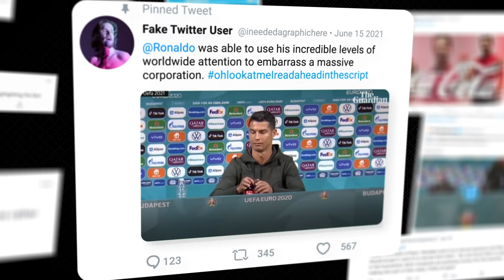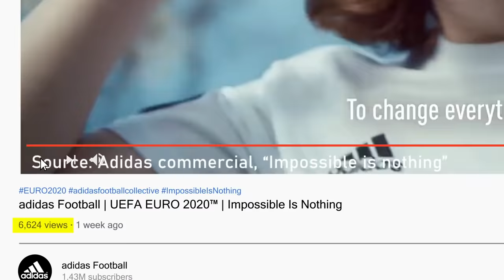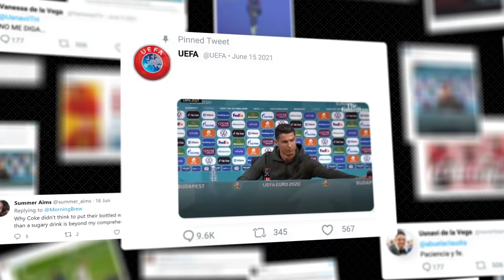The Secret Winner of EURO 2020?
As Italy and England shine on the pitch and Coca Cola loses big off it, which brand is the winner of EURO 2020? Welcome to Athletic Interest and the battle of the brands.

⏱ Timestamps
00:00 The Battle of the Brands
01:23 Teams
02:53 Players
03:50 Campaigns
05:04 And the Winner is...